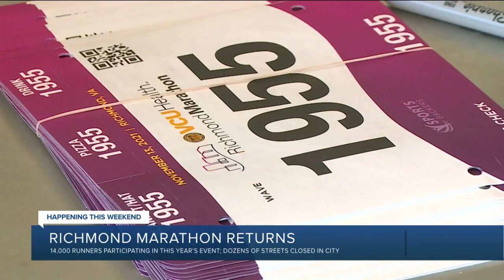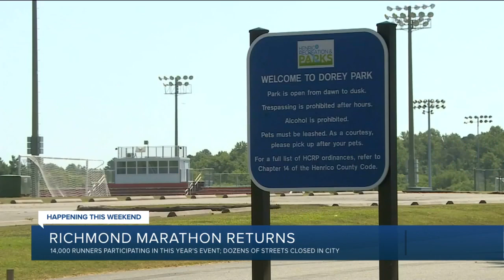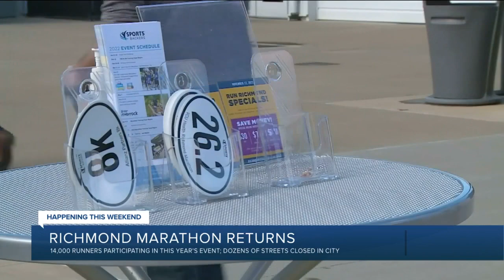Runners prepare to return to streets for Richmond marathon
Race organizers expect over 14,000 runners in either the marathon, half-marathon or 8K. While runners will be back on the streets of Richmond, there are still some COVID precautions in place, such as masks for water volunteers.